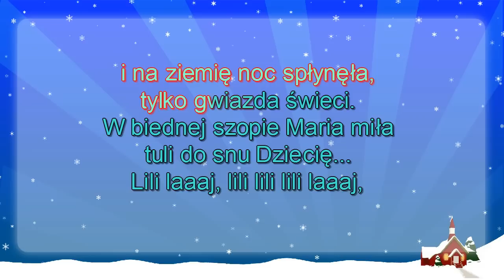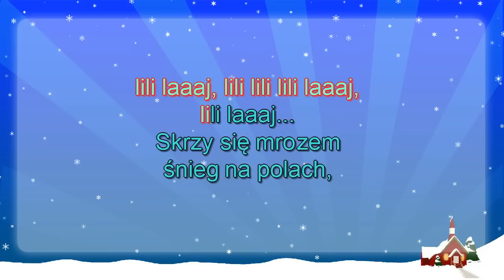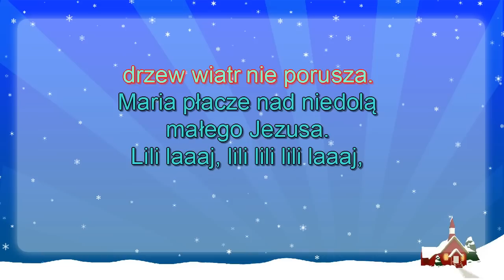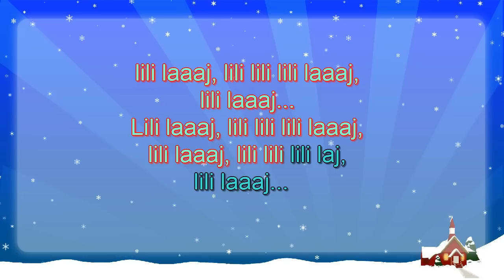Kolęda - Mroźna cisza